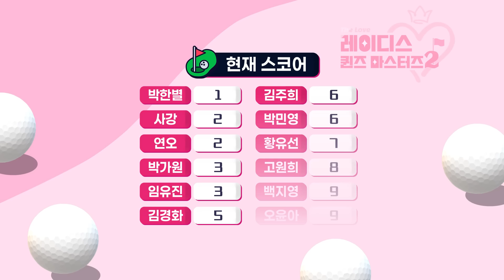홀인원 하면 벤츠~!!!! 파격적인 이벤트가 벌어진 레이디스 퀸즈 마스터즈 대회 현장 벤츠의 주인공을 확인하세요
2024년 최후의 빅게임! [레이디스 퀸즈 마스터즈]가 쭈니어 여러분들 곁으로 돌아왔습니다
여성 셀럽들의 살벌한 필드위의 전쟁! 그 생생한 현장과 함께 하세요
쭈니어를 위한! 사상 초유! 최대규모! 경품응모의 기회까지!
결코 놓쳐서는 안될 흥미진진 여정에 함께 하세요!!